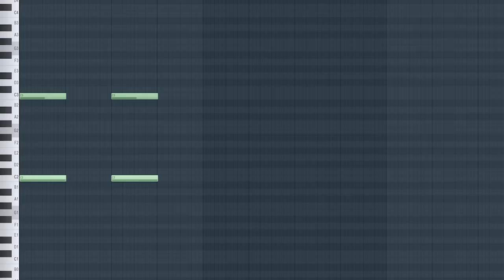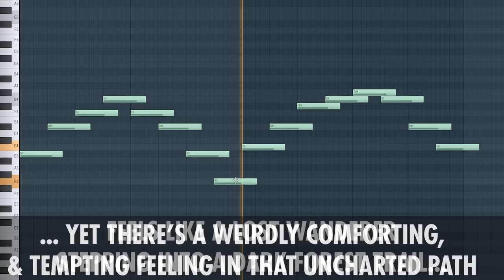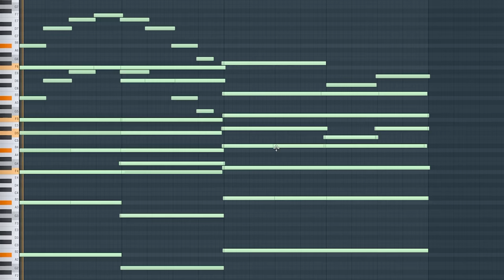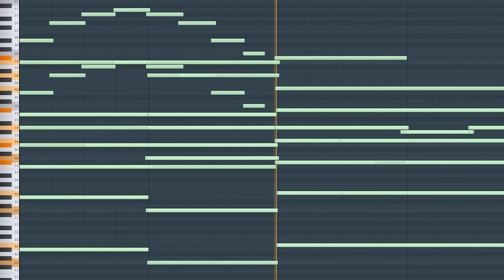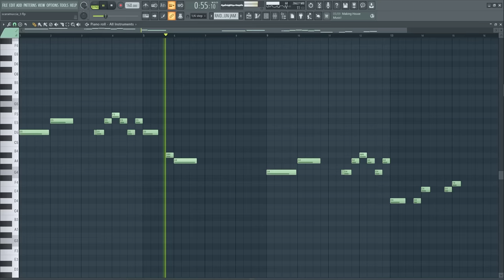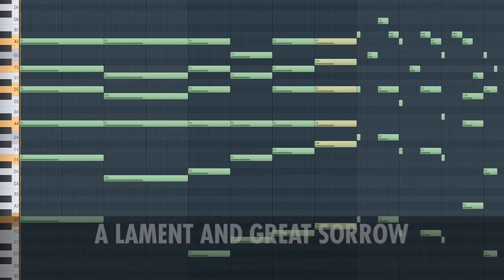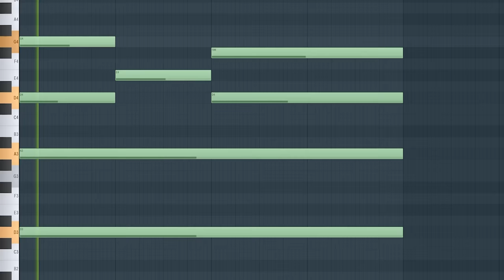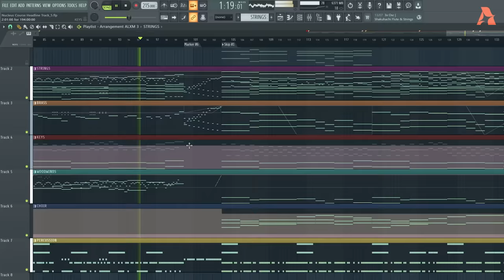Genshin Impact's Craziest Boss Theme (Scaramouche Explained)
Let's talk about Scaramouche's Boss Battle Theme from Genshin Impact, explained from the perspective of a Music Producer & Composer.

▼TIMESTAMPS▼
00:00 - Phase 1
04:20 - Phase 2
14:48 - Phase 3
16:33 - Phase 4
▼CREDITS▼
- Track: Scaramouche Boss Theme (Phase 1 to 4)
- Composer: Yu-Peng Chen & @HOYOMiX
▼MENTIONS▼
- Zone of the Enders the 2nd Runner - Descending Aumaan
- Xenoblade Chronicles 3 - VS. Moebius
- Johan Sebastian Bach - Toccata & Fugue in D Minor